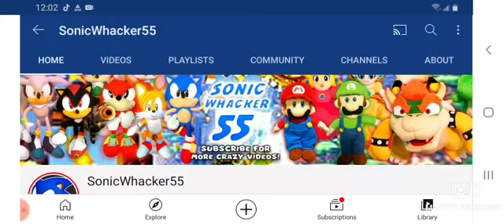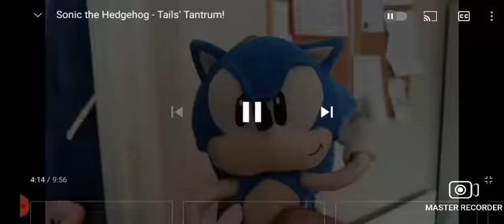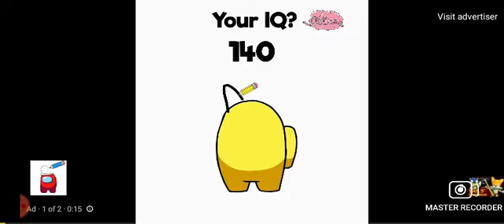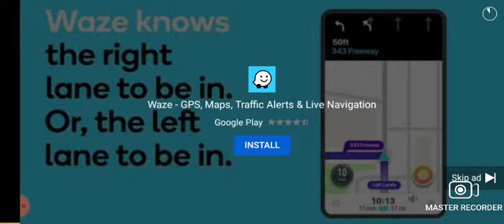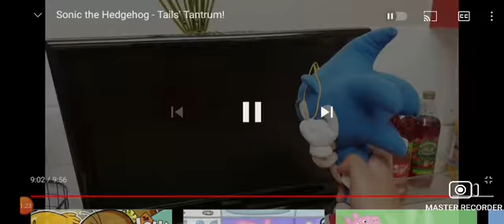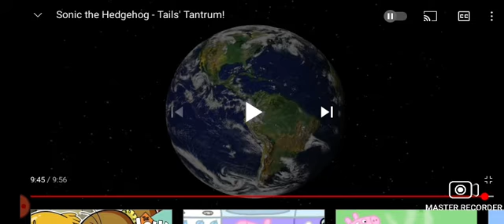TAILS IS CRAZY AHG